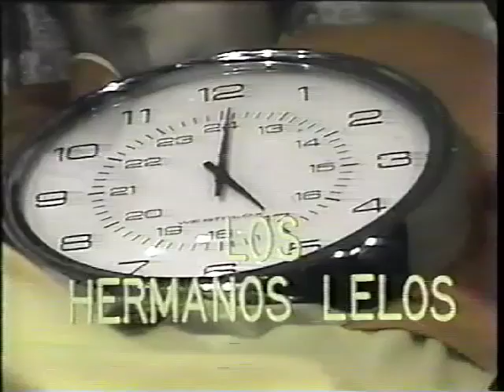Los Polivoces - Los Hermanos Lelos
Los Polivoces  como Los Hermanos Lelos